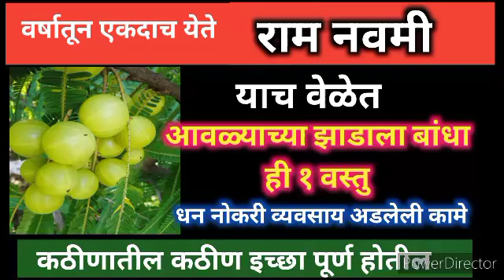उद्या रामनवमीला याच शुभ वेळेत आवळ्याच्या झाडाला बांधा ही वस्तू कठीणातील कठीण इच्छा पूर्ण होतील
उद्या रामनवमी कशी साजरी करावी?राम नवमीला प्रभूरामानं काय नैवेद्य अर्पण कराल?रामनवमी संपूर्ण माहिती

उद्यारामनवमीला बोला हे २ शब्द,हा १ नैवेद्य नक्की दाखवा,उद्या संध्याकाळी ईथे लावा ९ दीवे

रामनवमीच्या दिवशी या झाडाला नक्कीच स्पर्श करा खूप प्रगती होईल रात्रीतून नशीब बदलेल दारिद्र्य नष्ट

16 एप्रिल दुर्गाष्टमीच्या दिवशी काहीच करणे जमले नाही तर फक्त या 2 गोष्टी करा| पैसा कमी पडणार नाही

उद्या मंगळवार#चैत्र दुर्गाष्टमी इथे ठेवा फक्त 11 लवंग|कुलदेवीला अर्पण करा ही वस्तू

श्रीराम नवमी 2024|रामनवमीची घरच्या घरी पूजा कशी करावी| शुभमुहूर्त संपूर्ण माहिती

चैत्र दुर्गाष्टमीचे व्रत का कोणी कधी व किती दिवस करावे|उपवास कसा करावा संपूर्ण माहितीkuldevi vrat

दुर्गाष्टमी आणि रामनवमीच्या दिवशी चुकूनही खाऊ नका या 2 भाज्या|कुलदेवी नाराज होईल#kuldevi

दुर्गाष्टमी आणि रामनवमीच्या दिवशी चुकूनही खाऊ नका या 2 भाज्या|कुलदेवी नाराज होईल#kuldevi naraj hoil

16 एप्रिलला चैत्र नवरात्रामधील दुर्गाष्टमी।अष्टमीला ज्या घरी या सेवा घडतील त्या कुळाचे कल्याण होईल!

16 एप्रिल मंगळवार चैत्र#दुर्गा_अष्टमी महिलांनी कुळदेवीची ही सेवा, ११ लवंगांचा प्रभावी उपाय नक्की करा

स्वयंपाक घरात गॅस शेगडी जवळ किचन ओट्याजवळ चुकूनही ठेवू नका या 4 वस्तू|गरिबी कधीच संपणार नाही

16 एप्रिल कन्यापूजन कसे करावे| का व कधी करावे|संपूर्ण माहिती कन्या पूजन करणे शक्य नाही फक्त हे करा

अखंड सौभाग्यासाठी रामनवमीपर्यंत कधीही किमान एका सौभाग्यवतीचा असा करा मानपान। संसारात गोडवा वाढेल।

🌿 जेव्हा घरात देवांचा वास असतो तेव्हा सकाळी सकाळी मिळतात हे संकेत |घरात देवांचा वास असणे |💯✨

चैत्र नवरात्रीत कुलदेवीला प्रसन्न करून घेण्यासाठी इथे बांधा ही एक वस्तू घराची भरभराट होईल

उद्या चैत्राच्या लक्ष्मी पंचमीला तुळशीमध्ये ठेवा ही वस्तू| सात पिढ्यांचे दारिद्र्य दूर होईल

महिलांनी नक्की करा चैत्र नवरात्रीत कुलदेवीची उच्च कोटीची ही सेवा..घरात खूप भरभराट होईल

देवघरात  या 5 मूर्ती चुकूनही ठेवू नका|अन्यथा आयुष्य बरबाद होईल|लक्ष्मी घरातून निघून जाईल#trending

अजूनही देवघरात मंगल कलश नसेल तर चैत्र महिन्यात अशी करा मंगल कलशाची स्थापना|या चुका टाळा

चैत्र महिन्यात कुलदेवीची ओटी का कोणी व कधी भरावी| या स्त्रियांनी चुकूनही ओटी भरू नये

चैत्र महिन्यात कुलदेवीची ओटी कशी भरावी, कधी भरावी |शास्त्रशुद्ध जुन्या पद्धतीने देवीची ओटी कशी भरावी

चैत्र नवरात्रीत देवघरात कुलदेवीच्या मंगल कलशाची   स्थापना कशी करावी? संपूर्ण माहिती

12 एप्रिल चैत्र नवरात्रीचा शुक्रवार इथे ठेवा फक्त काचेच्या 5 बांगड्या|पतीची प्रगती होईल

चैत्र महिन्यात दर शुक्रवारी करा बत्ताशांचा सात्विक तोडगा।चैत्रमासात या गोष्टी सुरू कराव्यात।कुळाचार।

 मंगल कलश का स्थापन करावा, मंगल कलश कोणी स्थापन करावा, मंगल कलश कोणत्या बाजूस असावा, मंगल कलशा वरील नारळ कधी बदलावा, मंगल कलशातील पाणी कधी बदलावे,मंगल कलशाची स्थापना कशी करावी संपूर्ण माहिती,

kuldevichi oti kashi bharavi,devichi oti koni bharavi ,devichi oti kdhi bharavi,devichi oti sahitya,devichi oti marathi mahiti,